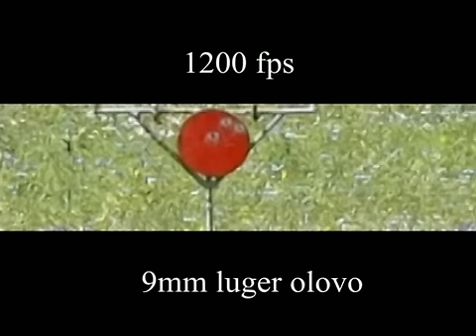.500 Magnum, destruction test slow motion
Pár zkoušek destrukce různých nábojů. Všiměte se helmy vojáka z 2 WW. S devítkou neprůstřelné i plášťované střely.